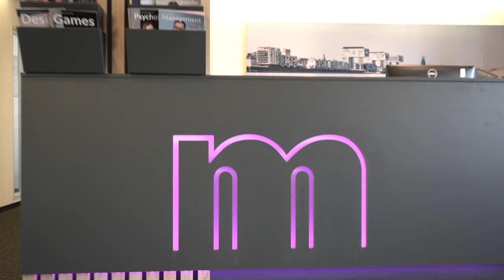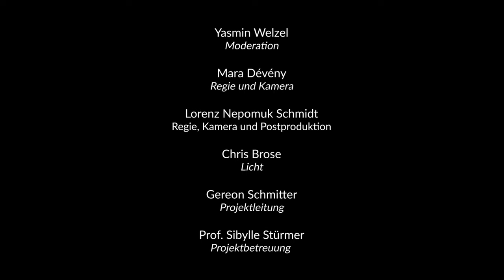Campus-Tour der Hochschule Macromedia in Köln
So studierst du am Campus Köln der Hochschule Macromedia.

Unsere Studierende Yasmin Welzel nimmt dich mit auf einen Rundgang über den zentral gelegenen Hochschul- und Akademie-Campus direkt in der Kölner Innenstadt (Brüderstraße 17, 50667 Köln).

Sie zeigt dir, wo du Lehrveranstaltungen besuchst, an Projekten arbeitest, Literatur recherchierst und deine Pausen verbringst.

Sie nimmt dich mit durch die Räume für unsere Design-, Film- und Games-Studiengänge mit dem TV-Studio, dem Ton- und Podcast-Studio, den Arbeitsplätzen für Postproduktion und Compositing.

Und sie gibt dir einen Vorgeschmack, wie du auf den drei Dachterrassen Zeit mit deinen Kommiliton:innen verbringen und auf welche Art von Events und Feiern du dich freuen kannst.

Danke an das wunderbare Team aus Studierenden und Mitarbeitenden für diesen schönen Clip:

Yasmin Welzel – Moderation
Mara Dévény – Regie und Kamera
Lorenz Nepomuk Schmidt - Regie, Kamera und Postproduktion
Chris Brose – Licht
Gereon Schmitter – Projektleitung
Prof. Sibylle Stürmer – Projektbetreuung